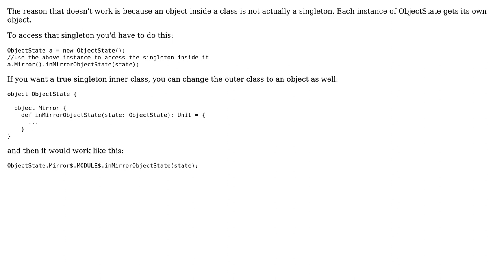Cannot find symbol MODULE$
With thanks & praise to God, and with thanks to the many people who have made this project possible! | Content (except music & images) licensed under CC BY-SA | Music | Images & others | With thanks to user lapots user Bruce Lowe and the Stack Exchange Network Trademarks are property of their respective owners. You are responsible for your own actions.